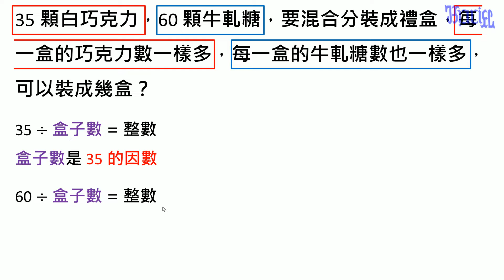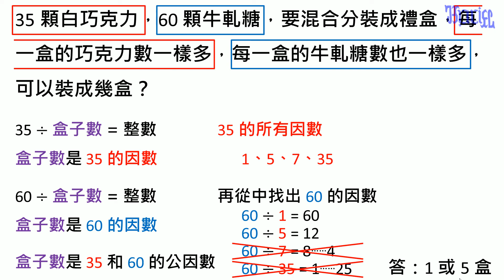倍數與因數 - (40)公因數的應用題型1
小學五年級數學倍數與因數教學，本影片在說明如何利用公因數找出平分東西的人數。